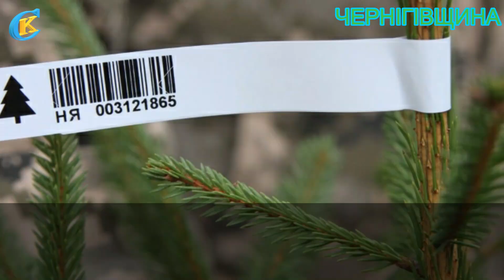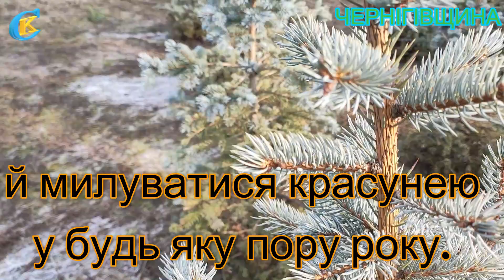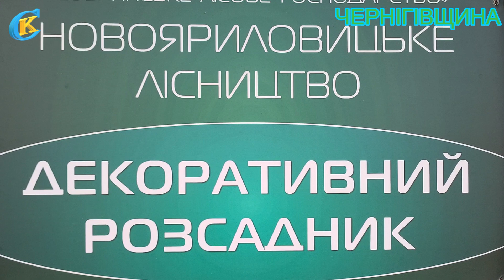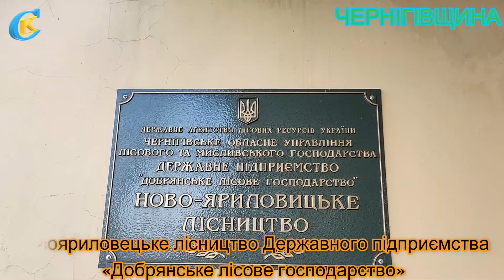За ялинкою — до добрянських лісівників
Добрянський лісгосп, що на Чернігівщині, теж готується до реалізації новорічних красунь як у себе в лісництві, так і на торгових точках, майданчиках.